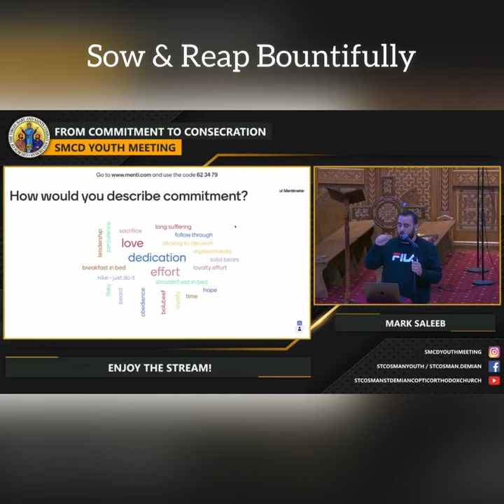Youth Meeting Segment: Sow & Reap Bountifully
Topic: From Commitment to Consecration
Speaker: Mark Saleeb